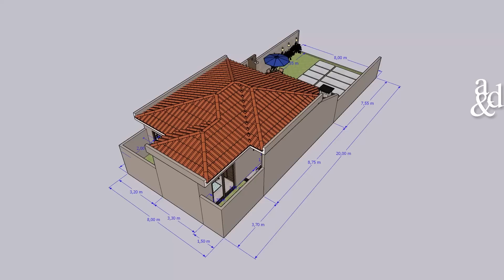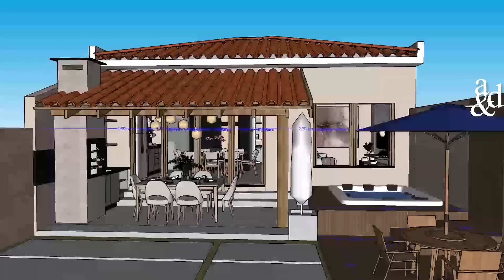CASA PEQUENA - EDICULA ACONCHEGANTE !!!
Nesta casa pequena e aconchegante temos 2 quarto,1 banheiro,  cozinha e sala integrados, área de serviços e uma linda área de lazer com banheira !!
São 75 metros quadrados construídos.
Compartilhe para ajudar nosso canal a fazer novos projetos  !!
fizemos este projeto 3D com decoração para entender como sua casa pode ficar !!
Já pensou morar em uma casa aconchegante que tem sua cara?
Uma casa com um projeto moderno, pensada para ficar do seu jeito e se tornar um lar !!!
É possível, por isso criamos projetos personalizados para nossos clientes !!!